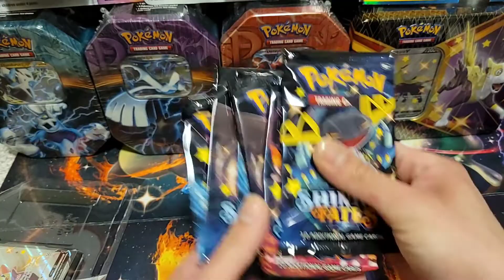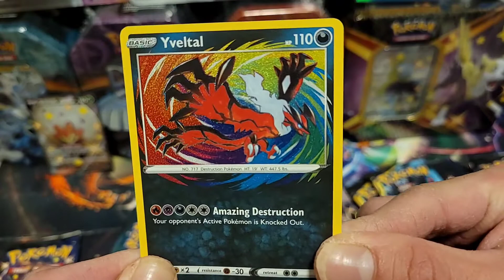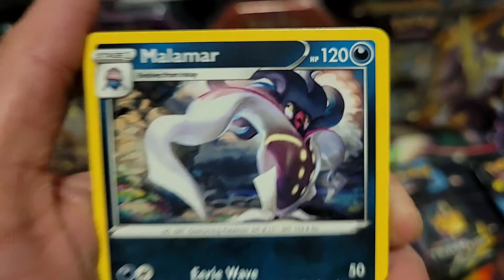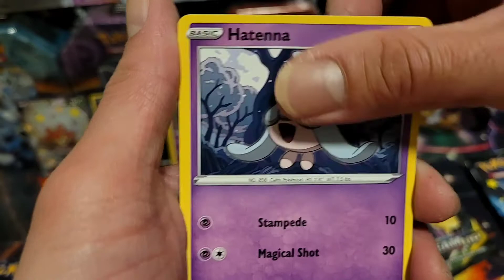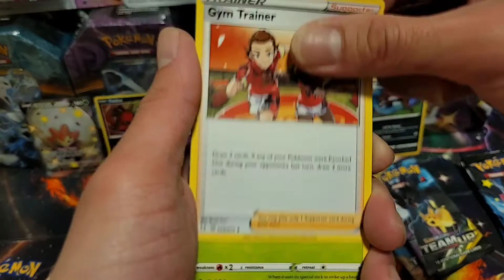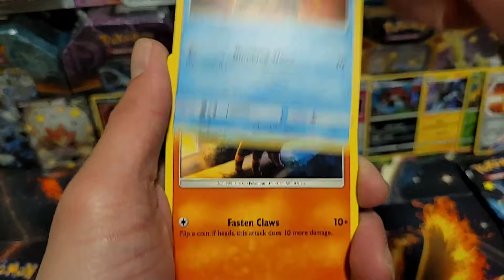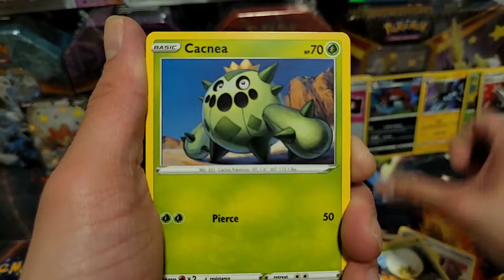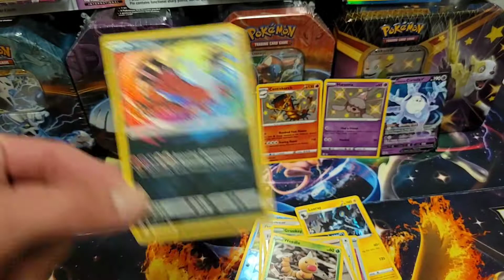The G-Fly Show Episode 50: Shining Fates JUST GETTING STARTED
hey hi hello 👋☺ Pokémon Fans Worldwide

It's your boy Gfly
Welcome Back to The Gfly Show
Straight up Thank You to everyone who has been Supporting me through all this time and all through my hard work. THIS GFLY SHOW WILL BE MOVING FORWARD. !

So Thank you again for taking the time out of your day to watch this video,  Check out my previous videos on Shining fate and Shiny star V.

ETB? VBOX? MINI TINS?

The Hunt for the Zard and Shiny it is on
Enjoy The Gfly Show